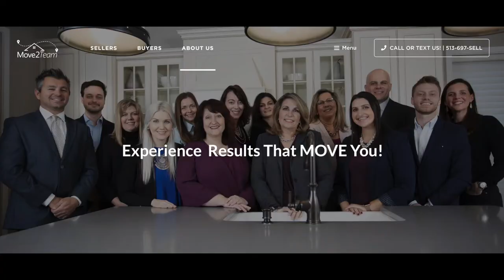Speakers at Grailville Rezoning Hearing Part 1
Testimony during the May 4 meeting when the Planning and Zoning Commission was deciding whether or not to allow 209 Drees homes on the 111-acre Grailville site.